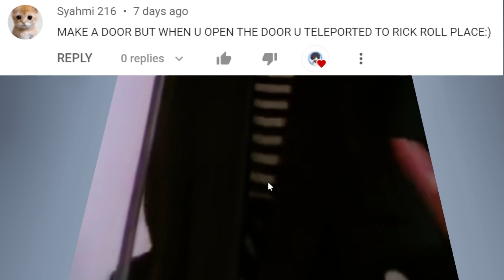Building YOUR Ideas in Obby Creator 16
Obby Creator Building Ideas 16 is here after a small break and with Floppa! I picked some fun and random ideas for this video! Please make the ideas reasonable! If you want more Obby Creator content like this I post these videos every few days!

What is Obby Creator? Obby Creator is a game on ROBLOX where you can build anything you want! Obby Creator has a lot of creativity and potential so I would recommend playing it! Since it is a building game I just do funny skits for your daily entertainment!